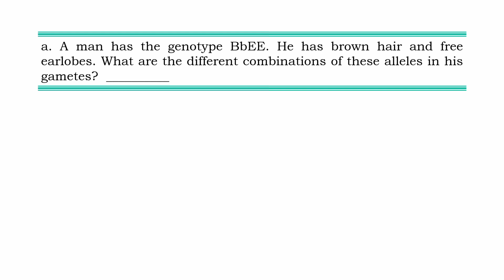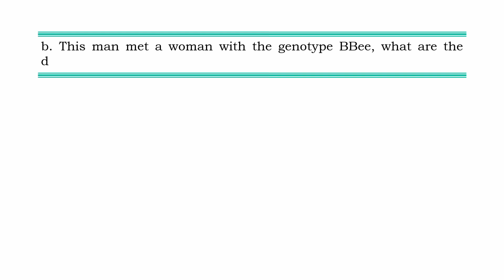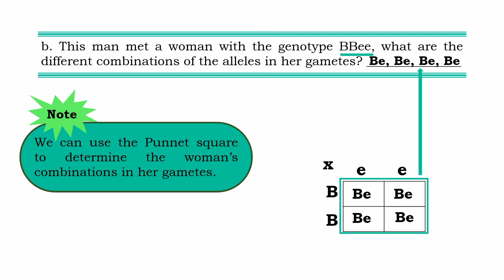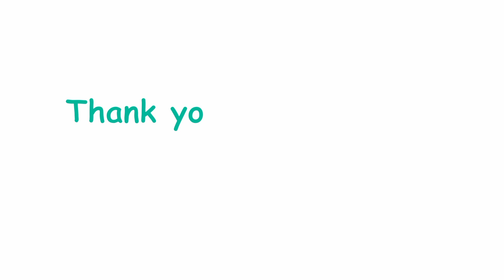DIHYBRID CROSS PRACTICE